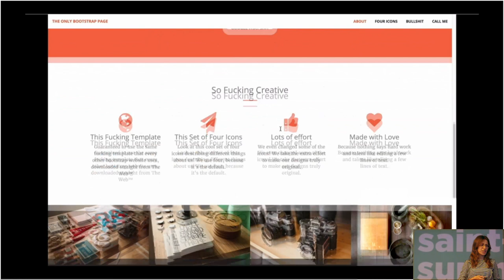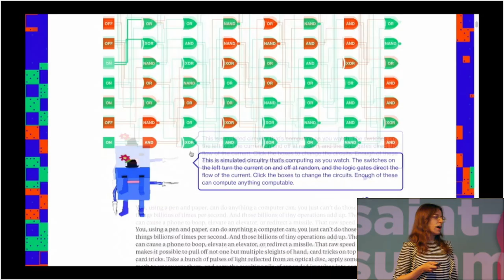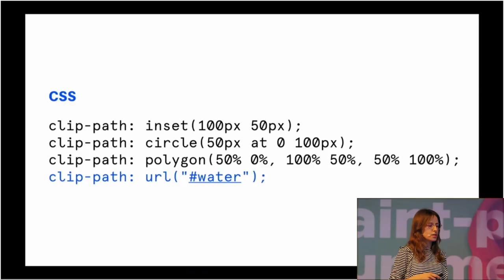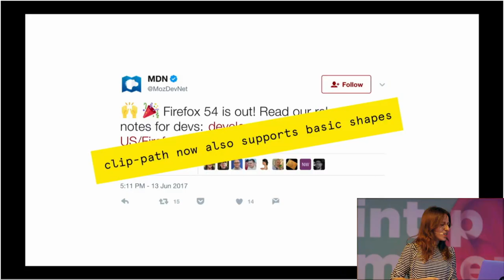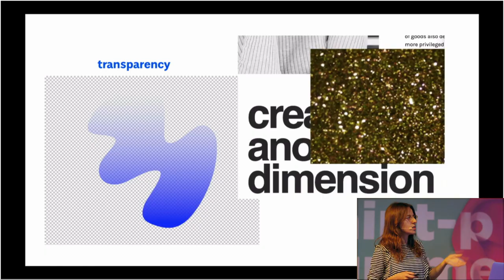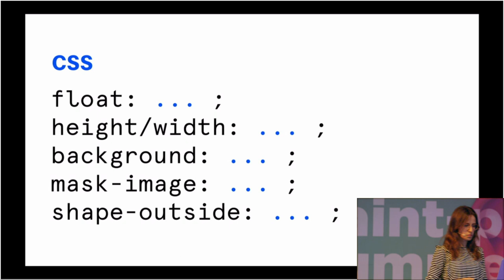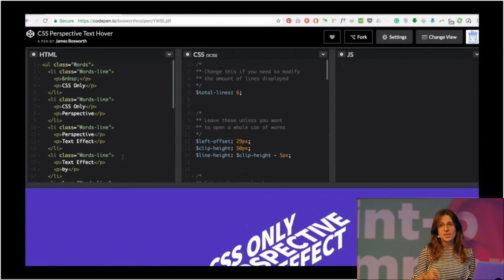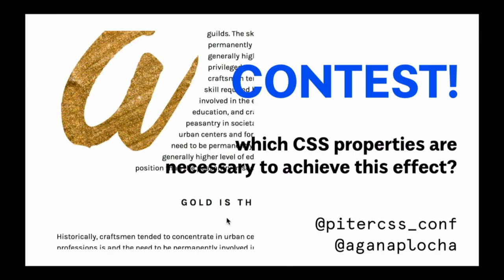Breaking the Norm with Creative CSS. Agnieszka Naplocha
Feeling tired and uninspired of constantly building the same layouts? Let’s leverage new CSS features that give us a great set of tools and enable to do awesome things on the web. During this talk, I’m going to encourage you to explore visual styles way beyond you’re familiar with using grid, clipping, masking and other CSS properties. The future of web graphics is bright and CSS, undoubtedly, plays the crucial role. Don’t stay behind and get your creative juices flowing!

Agnieszka Naplocha @ pitercss_conf on June 16th, 2017